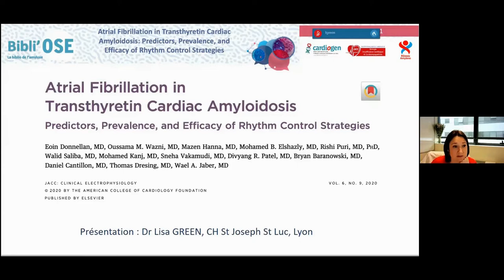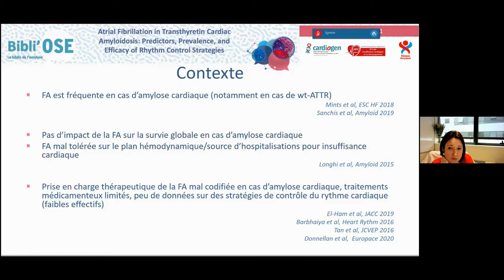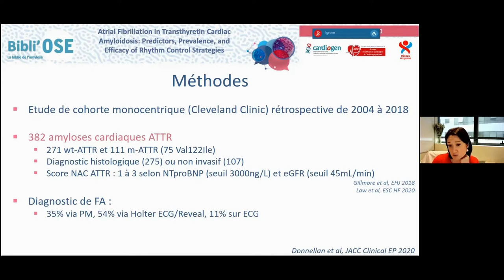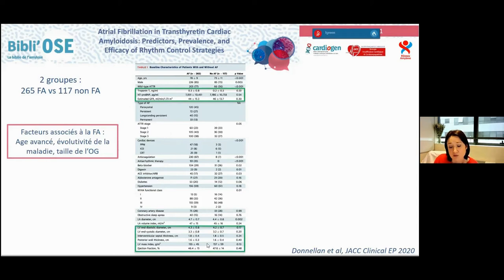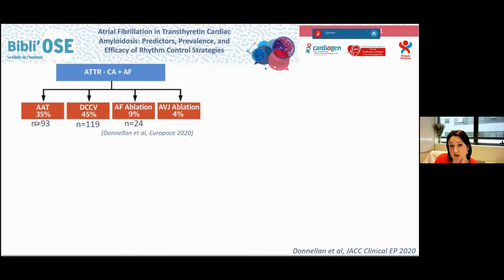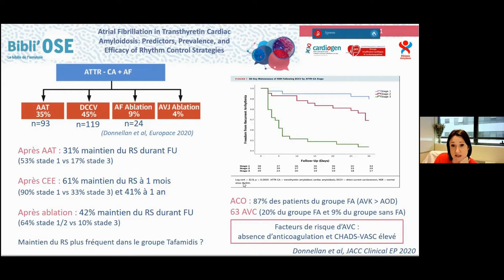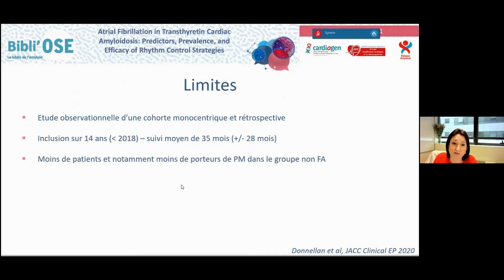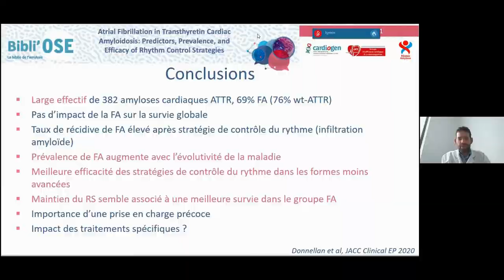Bibli'OSE : Fibrillation auriculaire dans l'amylose ATTR, GREEN L; Donnellan E_JACC CE_32972546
Le Dr Lisa GREEN de Bron commente lors de cette Bibli'OSE l'article "Atrial Fibrillation in Transthyretin Cardiac Amyloidosis: Predictors, Prevalence, and Efficacy of Rhythm Control Strategies". Donnellan E, et al. JACC Clin Electrophysiol. 2020. PMID: 32972546. La discussion est commentée par Dr Éric EPAILLY de Strasbourg, Dr Benoît LEQUEUX de Saint Benoît, Pr Christophe MEUNE de Bobigny, Dr Arnalt GALAT de Créteil, Dr Lisa GREEN de Paris, Pr Thibaud DAMY de Créteil, Pr Olivier LAIREZ de Toulouse